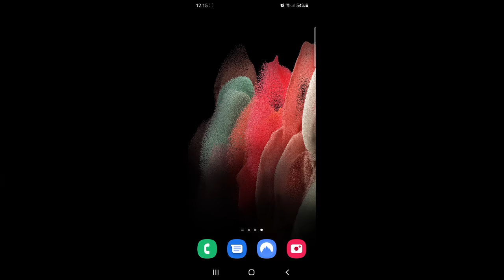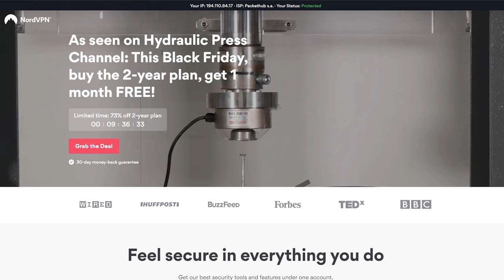How Strong is Floating Table? Hydraulic Press Test!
to get a 2-year plan at a
huge discount plus 1 month free. It’s risk free with Nord’s 30 day money-back
guarantee!
How Strong is magic steel chain tensegrity Floating Table? We are going to use our 150 ton hydraulic press and 240 ton force sensor / load cell to find out!